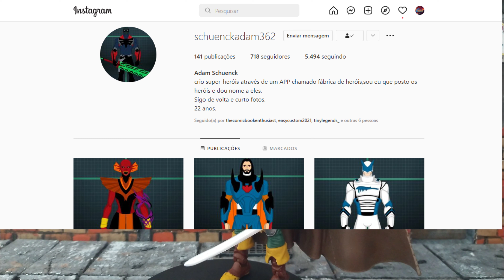Marvel Legends LOKI - ToyBiz Onslaught Series. Action figure review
Hoje trago pra vocês o review da figura de ação do LOKI  da coleção Marvel Legends Onslaught Series que saiu em 2006 pela ToyBiz.

Vídeo cheio de conteúdo sobre a figura, ela tem uma variante e é inspirada em uma história específica do Loki e do Thor.
Vamos interagir, galera!! Deixem seus comentários !!🤓

Deixem aquele LIKE 👍 pra ajudar na divulgação !! 🗣️🗣️

🗣️🗣️ALGUMAS FIGURAS EM PROMO NO ALI*!!!🗣️🗣️

⭐Spider pizza
⭐Spider - longe de casa
⭐5-Pack do Wolverine, figuras avulsas
⭐X-men e Spider Vintage
⭐Juggernaut Bootleg
⭐Marvel Legends 20th Retro Toybiz

🗣️🗣️ALGUMAS FIGURAS EM PROMO NA AMAZON!!!🗣️🗣️

⭐Ciclope Era do Apocalypse
⭐Rogue Era do Apocalypse
⭐Sam Wilson
⭐Barão Zemo
⭐Cap. América Zumbi
⭐Hologram Iron Man
⭐Coração de Ferro

PS.: Pode ser que no momento que você acesse, a promoção já tenha acabado...